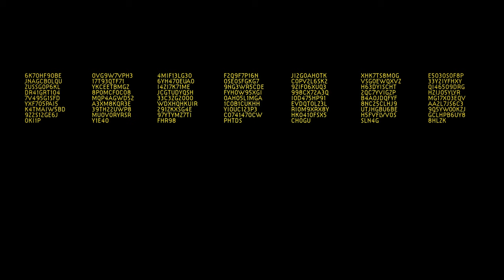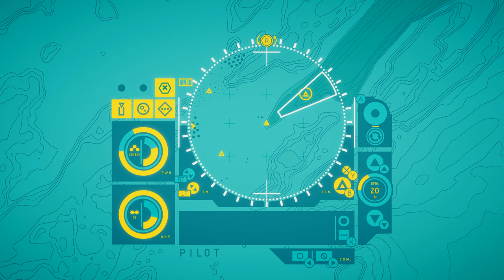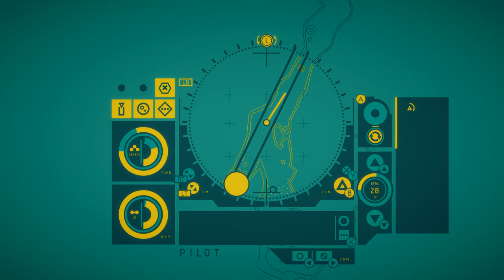In Other Waters (Ep. 1 – Gliese 667Cc)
Welcome to my playthrough of In Other Waters, a game by Jump Over the Age where we are an AI guiding Dr. Ellery Vas as she explores an alien ocean on planet Gliese 677Cc.

As well as on Switch